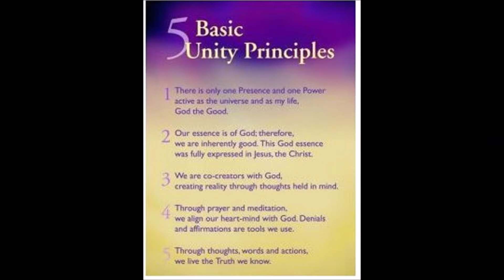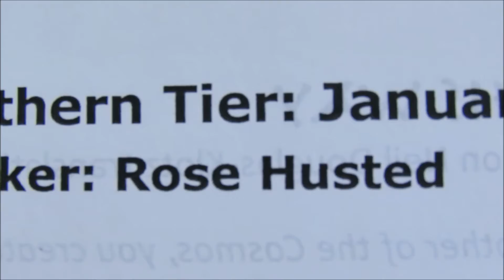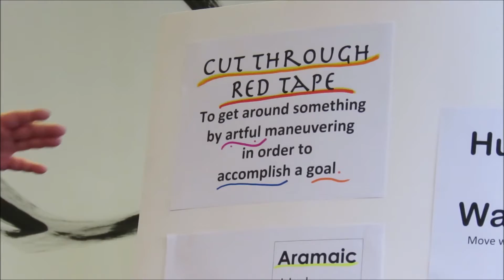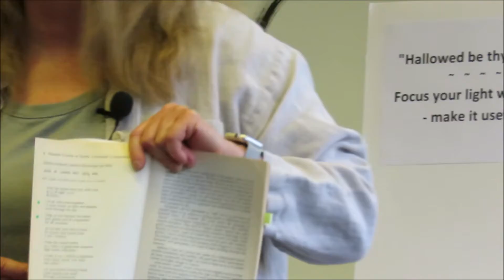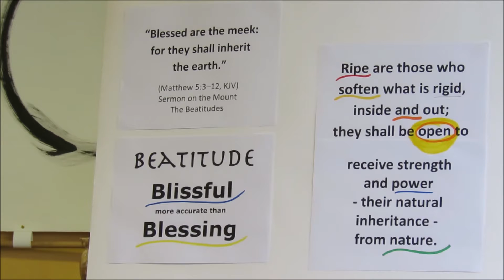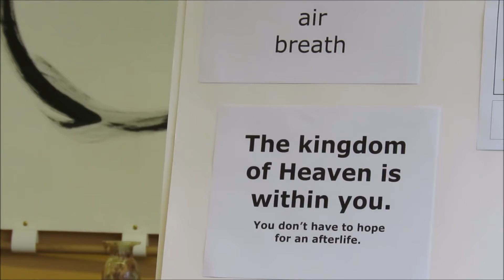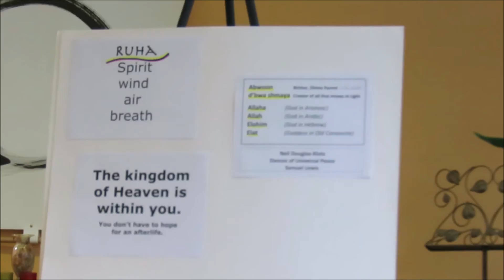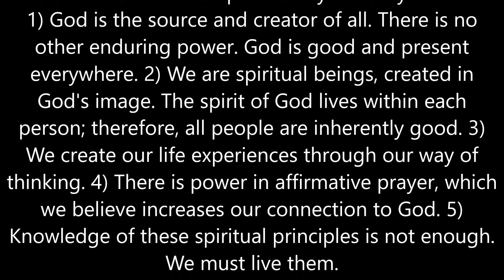Rose Husted - "Cutting Through the Red Tape" and Music - Unity Church - 1-5-2020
Rose Husted, Music Director, gives Talk and Music and conducts Service today.

Title is:  "Cutting Through the Red Tape"

Explore with us the layers of meaning within the Aramaic language that Jesus spoke. When we cut out the middleman (Hebrew, Greek, Latin translations) the words of Jesus shine in a new light. For example, “Our Father which art in heaven” becomes “Oh birther! Father-Mother of the Cosmos, you create all that moves in light. And "Hallowed be thy name” becomes “Focus your light within us-make it useful.” "Lead us not into temptation" becomes: "Don't let surface things delude us; free us from what holds us back."  Rose will expand on this topic and more. Come and co-create an experience with others, as we sing and drum, Abwoon d’bwashmaya and an original version of The Lord’s Prayer.

Rose Husted teaches Expressive Drumming & Chanting classes on some Saturday afternoons in her home. Join us on Jan 11th, 2020! and find the "Expressive Drumming" page on Facebook.

Unity Church Services every Sunday at 11:45 am
in the Eden Room of the First Congregational Church,
corner of Front and Main, Binghamton, NY